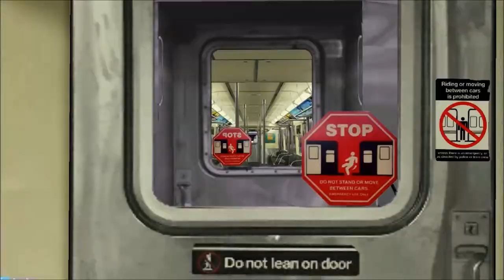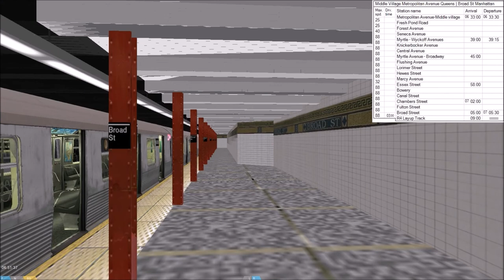OpenBVE HD: R42 (J) via Myrtle Ave to Broad Street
Merry 4/20 day, The meme may not live in physical form but it lives in our hearts.

With that out the way, Hello again, This is going to be a quick vid and the last OpenBVE for about a week or two, the next two videos involve the following, 1) Graphic Design and Art: This includes a potential new logo, based of the college that I am going to, and I will also be working on an outro bit and other things, 2) a Super Smash Flash 2 Gameplay with some commentary that contains updates and other things, 3) maybe a few "Live Streams" of me playing assorted games and screwing around, look forward to stuff like that.
I will also be doing a few test streams with SSF2 on my laptop and seeing how that pans out and if it fries the poor thing, if it does, The PC will be the source of that.

Lastly a shameless plug for my second channel: Do you like Sports, are you a fan of the New York Jets, or the NFL in general, the my second channel (cornily named RocketDaSecond), is for you.
With backgrounds of Tecmo Super Bowl and occasional NYJ highlights, set with predictions, goals, and other Jet related information at RocketDaSecond.

With the shameless stuff out the way, Look forward to the trip to 150 subs and eventually 300 to 1K subs.